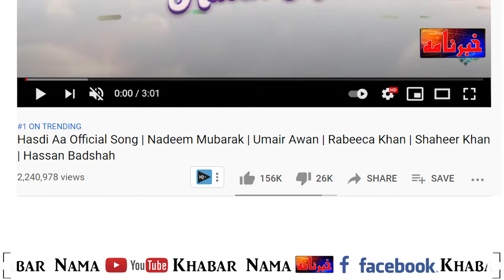Tik Tokers also took over YouTube?Criticism On Hasdi Aa from all sides,but Views says something else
Tik Tokers also took over YouTube? Criticism On song Hasdi Aa from all
sides,but Views says something else | Khabar nama

The young singer Umair Awan who has been the talk has made another  song His new song titled ‘Hasdi Haan’ featuring  TikTok stars Nadeem Naniwala, Rebecca, and many more.